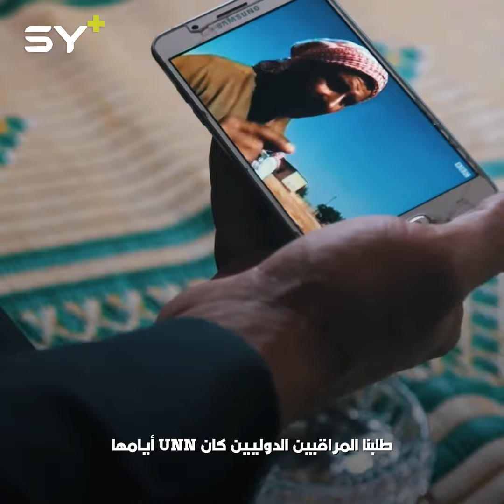راح ضحيتها غالبية السكان ولم ينجُ منها إلا القليل.. هل تذكرون مجزرة قرية القبير بريف حماة؟